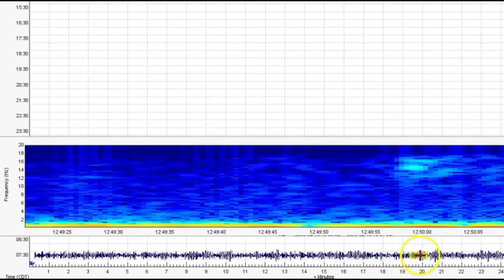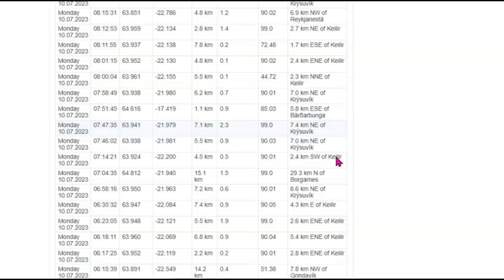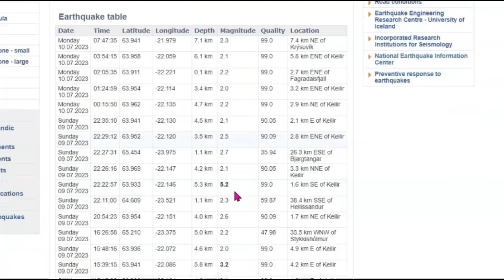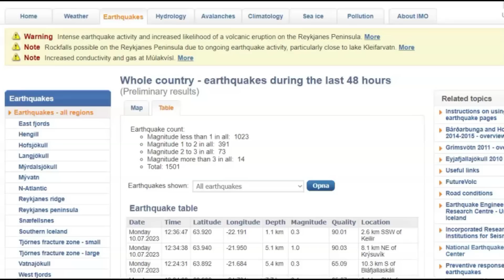Large Earthquake Rocks Iceland M 5.2, Eruption Expect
One woman was injured when she was in a quake zone between Keilir and Fagradalsfjall. She appears to have fallen while walking up one of the mountains.